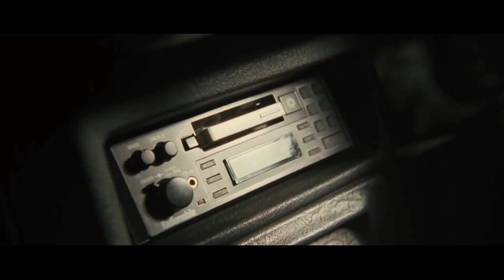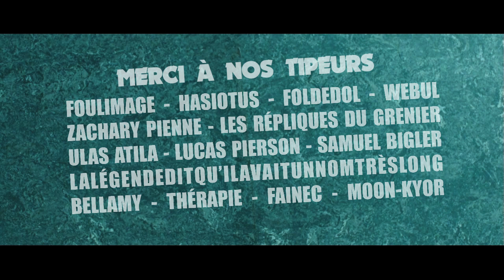BOTCHTAPE #3 - THE CORNETTO TRILOGY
Après Tarantino et Scorsese c'est Edgar Wright et sa "Trilogie Cornetto" que nous traitons dans cette nouvelle Botchtape qui on l'espère ravira petits et grands.